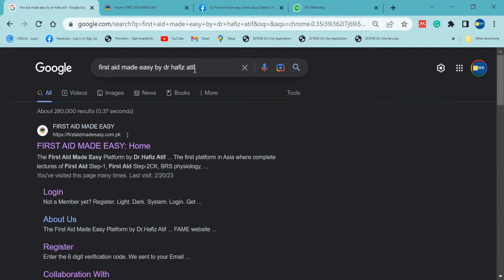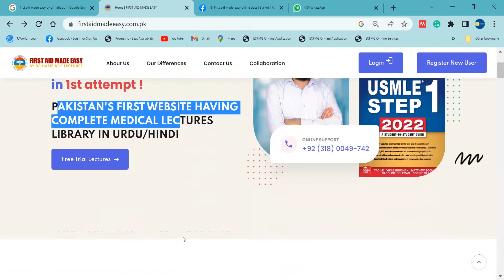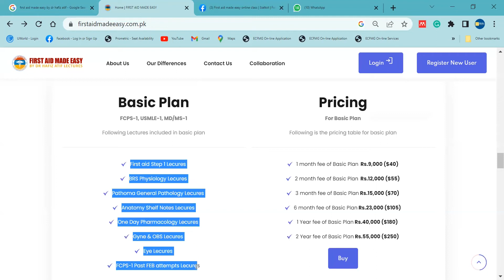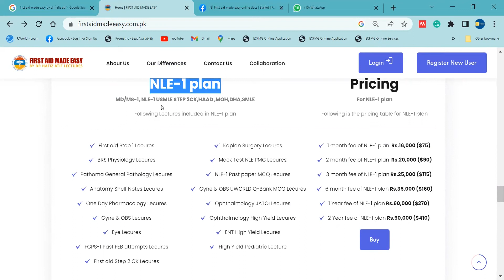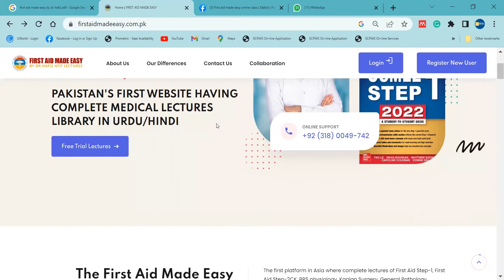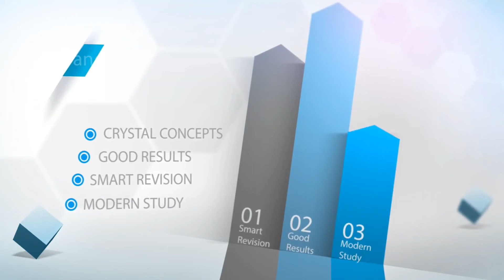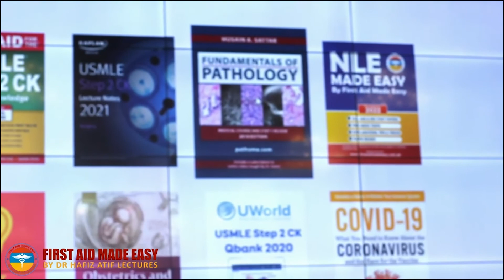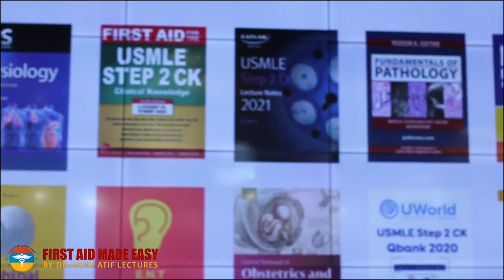🚀 How to Take Subscription | First Aid Made Easy by Dr. Hafiz Atif Lectures 🎓📚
🔹 Medical students & foreign medical graduates (FMGs) preparing for:
✔ FCPS-1, FCPS-2, MD/MS-1, USMLE Step 1 & 2, PLAB/UKMLA, NRE-1, HAAD & UAE medical licensing exams
✔ Students seeking structured, high-yield preparation plans for FCPS 2024
✔ IMGs (International Medical Graduates) looking to clear FCPS-1 with expert guidance

🚀 Why Choose First Aid Made Easy (FAME)?
🔸 Asia’s #1 platform for FCPS & medical exam preparation
🔸 Complete lecture packages for FCPS-1, NRE-1, USMLE, PLAB, HAAD & UAE exams
🔸 Expert-led high-yield video lectures covering key medical exam topics
🔸 Trusted by thousands of international students from Pakistan, India, Nepal, Bangladesh, Afghanistan & beyond